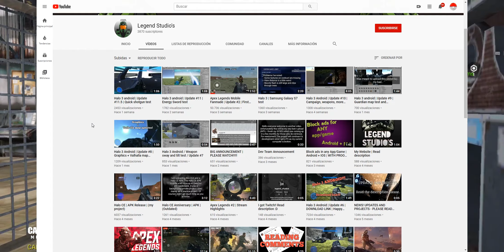QUE NO TE ENGAÑEN CON ESTO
Canal del desarrolador